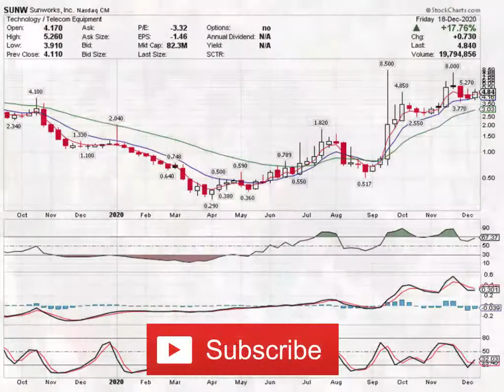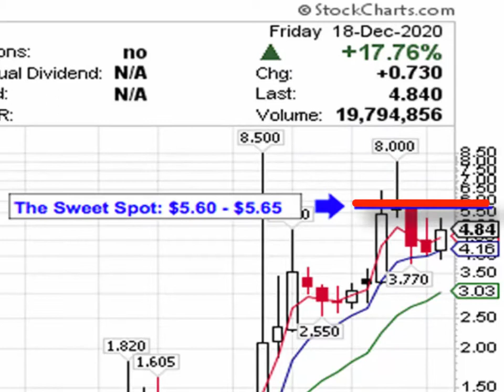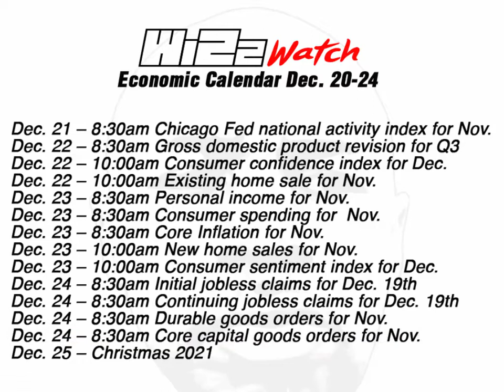Stock 2 Watch 12.20.2020 - $SUNW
Wizzwatch Stock Market Podcast Vol. 48
Sunworks, Inc.
INFO

Facebook - wizzwatch stock trading group

ABOUT WIZZWATCH

WizzWatch is the place for active traders as well as individual investors to find the very best stocks on Wall St. We provide commentary, picks of the week, as well as stocks on the move. "We find the very best stocks to fit your investment objectives". We cover thousands of publicly traded companies that trade on the NASDAQ,OTCBB, Pink Sheets and the NYSE. We have the answers for your stock market day to day questions.